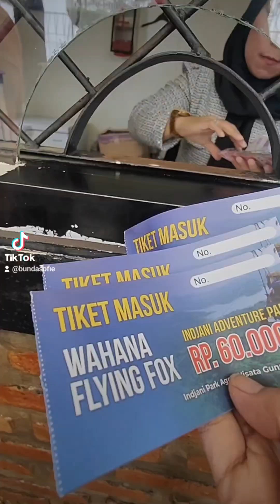Anak2 Sholeha BuYand Pada Berani Naik Flying Fox Di Gunung Mas Puncak, Balik Ke Awal Nya Naik Jeep